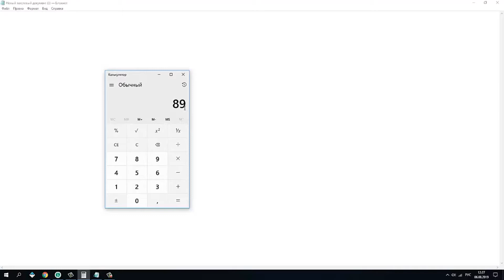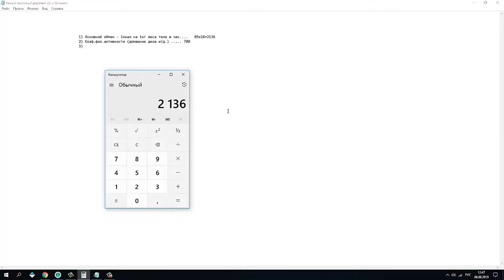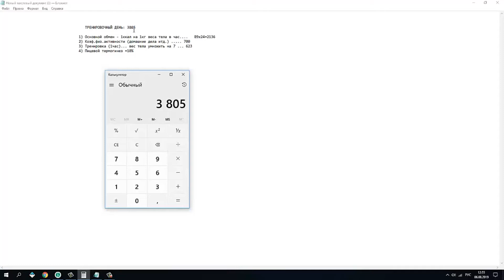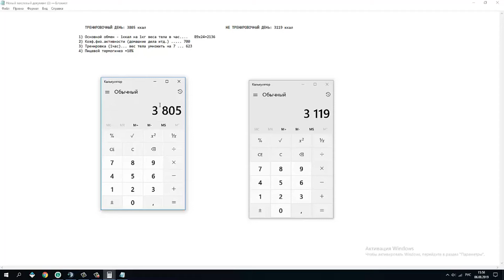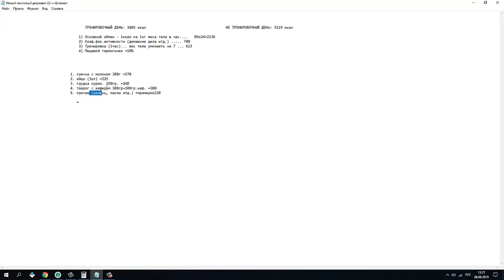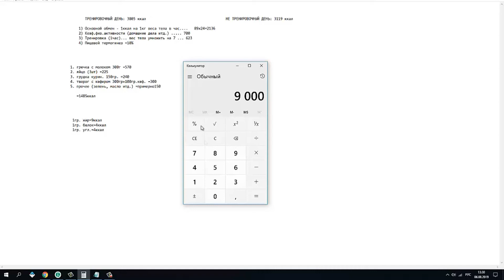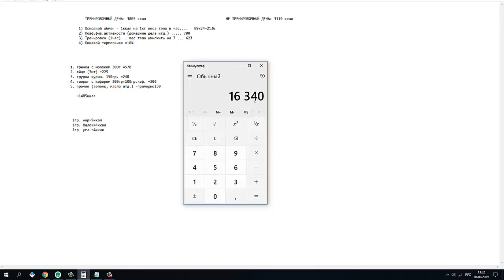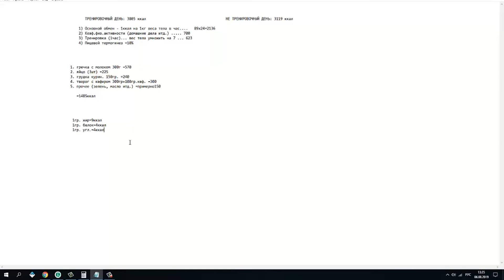Как считать калории для похудения и набора массы?